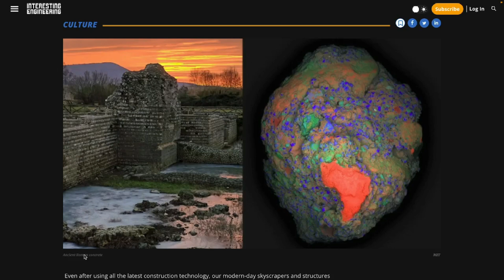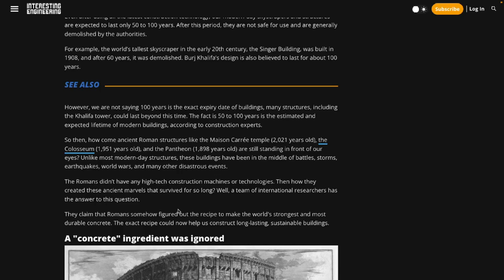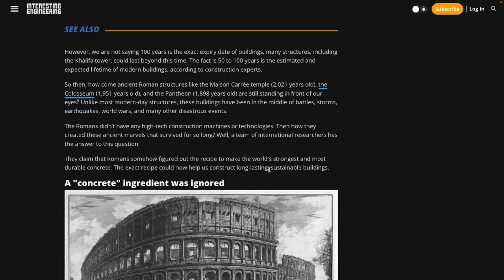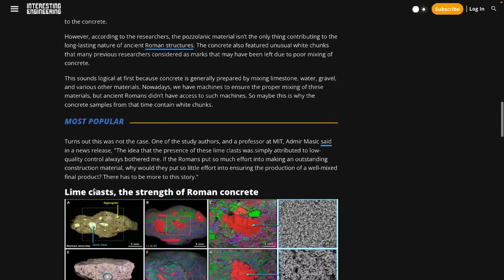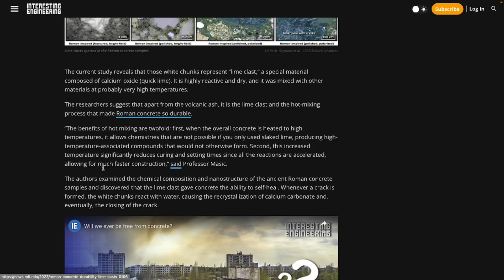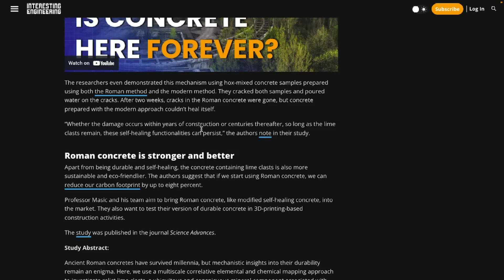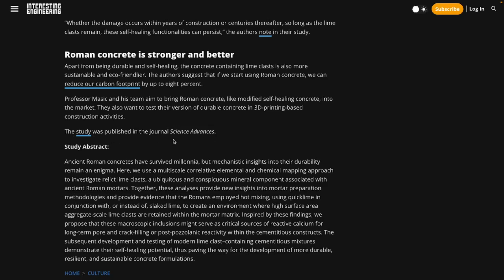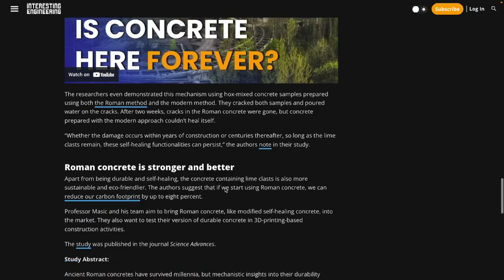Roman Concrete Solved? (Breaking News)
Researchers revealed the secret of ‘self-healing’ Roman concrete.
The study from MIT is not the only research work that attempts to understand the composition of the concrete used by the Romans. Scientists in the past have discovered that ancient Romans used to add volcanic ash to their construction material.

 “Jason Harrison”
“Jesse Marino”
"Jason Brown”
 New YouTube Members
“aPSExclusiveGame”
“Receding Gumline”
“Frances O’Meara”
“Miss Honey Bee”

OldScaryWorld.com